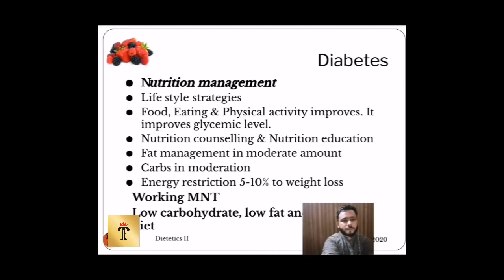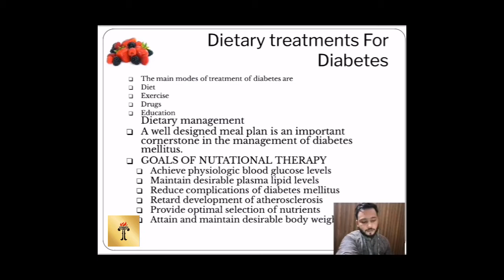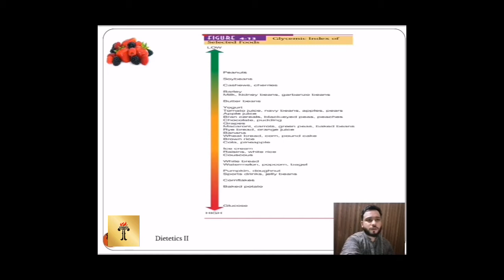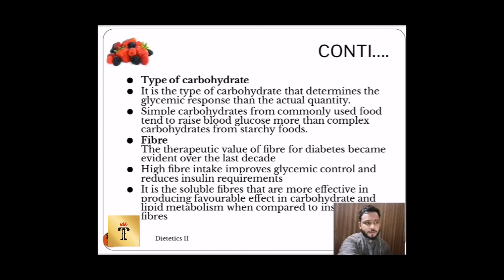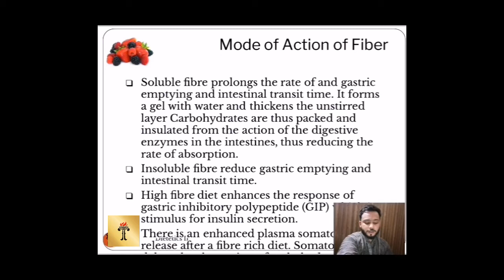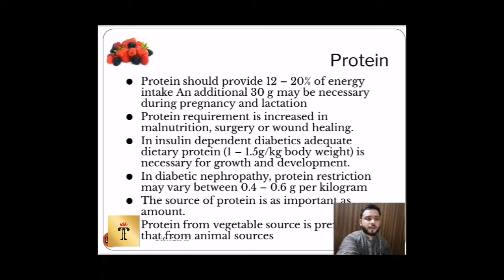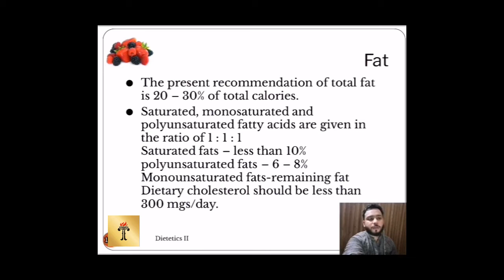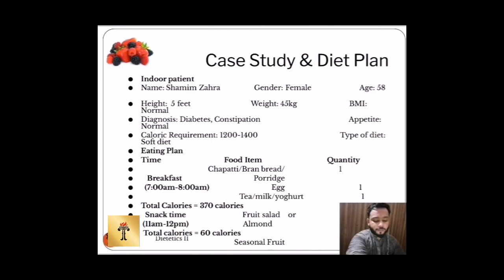Dietetics II Lecture 17 (Human Nutrition & Dietetics 189)